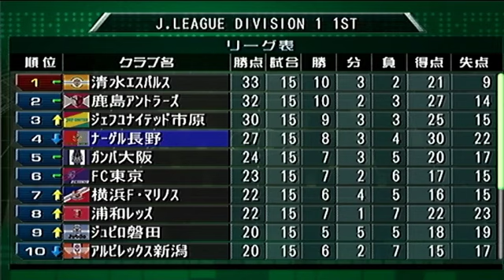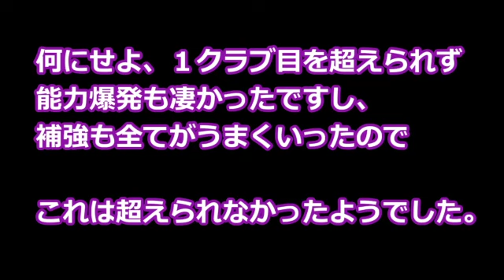【最終回】サカつく04五年プレイ参クラブ目「３つのクラブでどれが一番大きいグラフになった？」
五年プレイこれで終了です！
Jリーガーを獲ったことによるグラフの伸びの傾向はあるのかな？

裏テーマは選手名鑑編で使う為です。
※すいません！指示コメ、攻略的な意味でのネタバレは見ない形にさせていただきます。